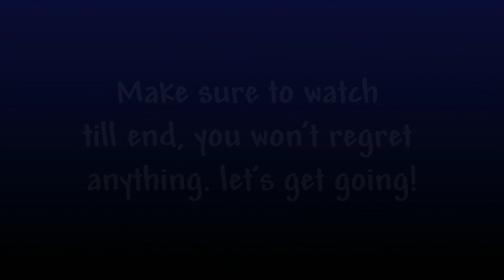How To Use Security Cameras | Among Us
🍋 If you enjoyed the video or think it was helpful, a Like or Sub would be massively appreciated.